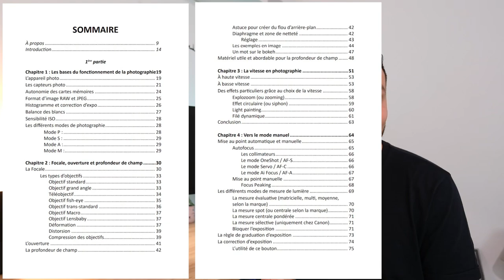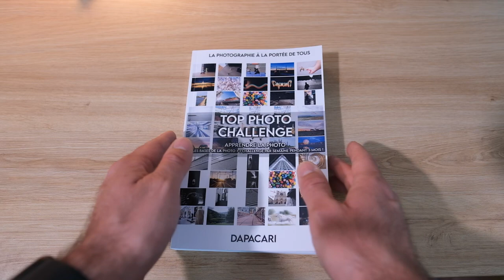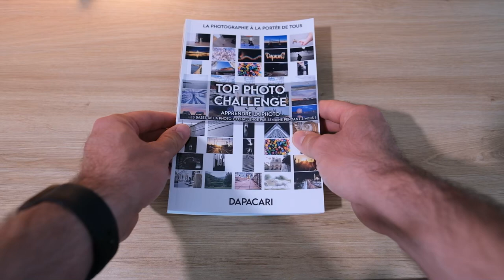TOP PHOTO CHALLENGE : Mon LIVRE pour APPRENDRE LA PHOTO EN 3 MOIS !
Dans cette vidéo, je vous présente mon livre le TOP PHOTO CHALLENGE.

Le TOP PHOTO CHALLENGE est un livre construit comme une formation ! Vous découvrirez la base théorique en photo + 3 mois de challenge!
Disponible au choix, au format broché (papier) ou au format numérique PDF + EPUB.

► Mon set up :

Lampe de bureau BenQ